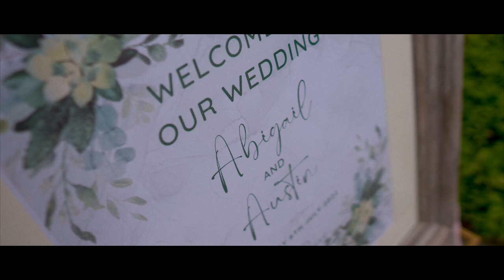Abigail and Austin - Mythe barn Highlights Film. Stunning story behind this film. What a story!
Brides dad tells a perfect story, what a miracle.